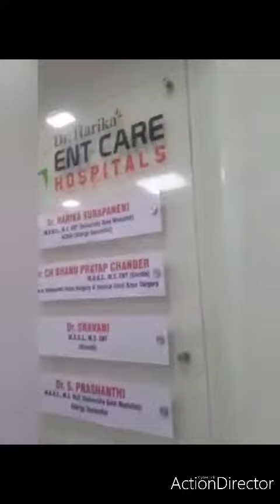Our Commercial Project : ENT Hospital, Vanasthalipuram Hyderabad